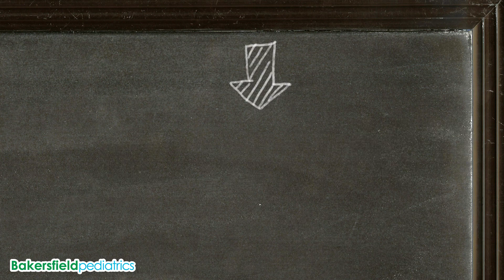Why Walk? (Part 1)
Walking is one of those, "Our bodies were meant to do this," forms of exercise. Tons of people who cannot complete a push-up or a sit-up can still walk. Dr. Bustamante and our providers see some young patients who say that they don't really like sports, but walking is not exactly running back and forth with a soccer ball, or tackling someone with a football. It's something that we all can and should do. You've maybe heard the idea of "preventative healthcare" thrown around a bit lately. This means NOT getting sick in the first place. Sure, we can all go to the doctor's office once we're sick, but wouldn't it be nicer to just be going in for check-ups and not be sick or unhealthy? This is what walking can help you achieve.